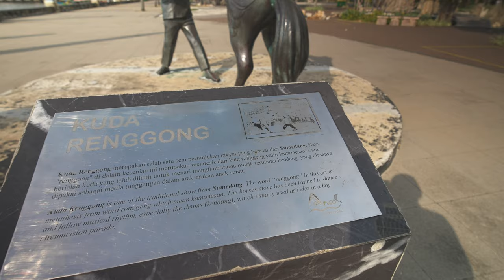Crazy FUN day in Jakarta while bargaining for taxi: are we getting ripped off? | Ancol Beach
In this video we present you our Crazy FUN day in Jakarta while bargaining for taxi: are we getting ripped off? | Ancol Beach.